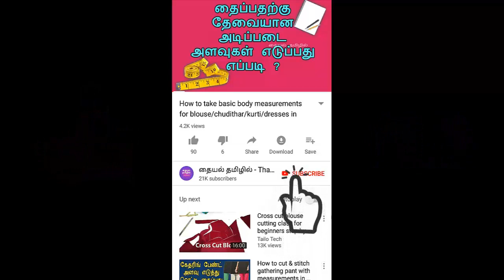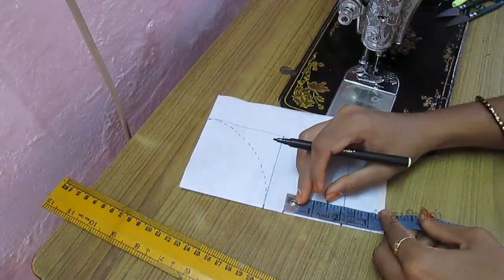Boat Neck Chudithar with Leaf/Drop Design Cutting & Stitching in tamil | Kurti easy Neck Designs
This video shows how to sew a beautiful boat neck with leaf/drop shape neck design for kurthi/chudithar/kameez in tamil easy way...